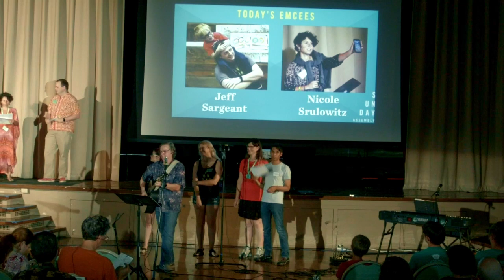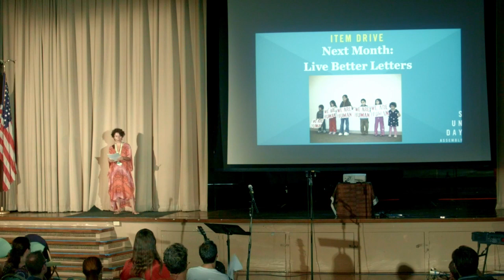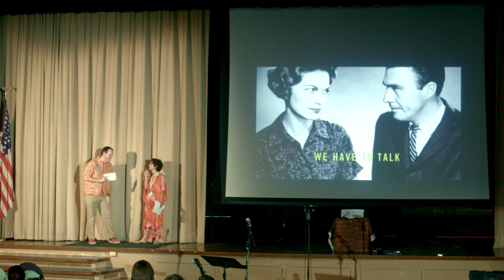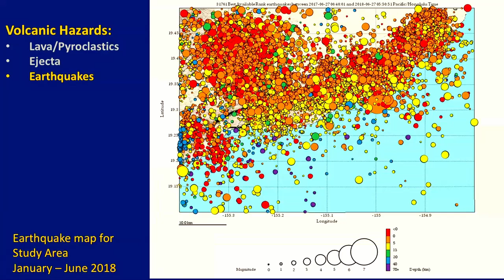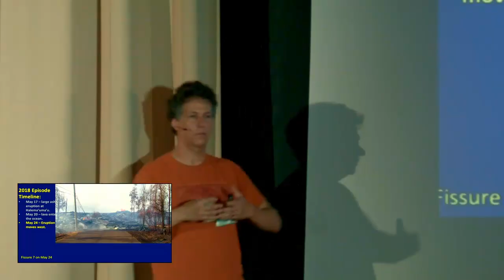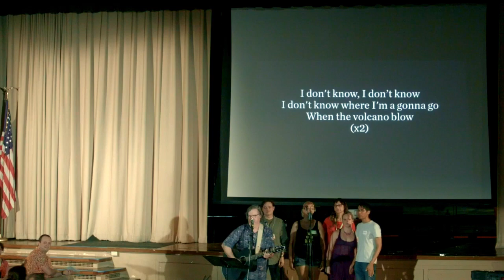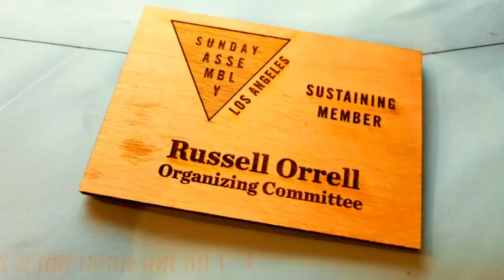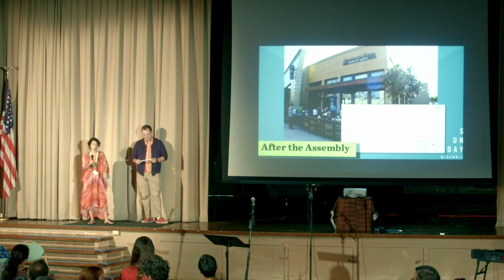LAVA CONQUERS ALL - Sunday Assembly Los Angeles - July 8th, 2018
Just back from the fault lines of Mount Kilauea in Hawaii, everyone's favorite Ground Control geologist, Ben Castellana, PhD. is coming to talk lava, volcanoes and the awesome destructive power of nature. Paul Svenson from Sunday Assembly San Diego is back to jam with us and Kt Sharp is Trying her Best! Hosted by Jeff Sargeant and Nicole Srulowitz.